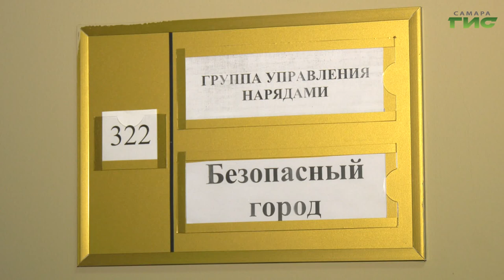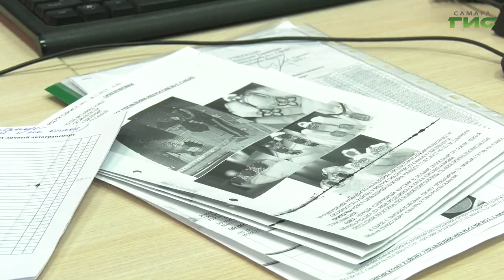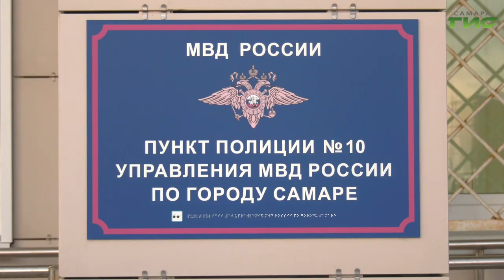Самарским лицеистам показали, как устроена система "Безопасный город"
Современные технологии для безопасности самарцев. Ученикам одного из лицеев города устроили экскурсию в полицейский участок, где расположился штаб системы "Безопасный город". Школьникам не только удалось узнать как работает программное обеспечение, но и немного побаловаться с системой в духе молодежи. Обо всем подробнее в нашем материале.